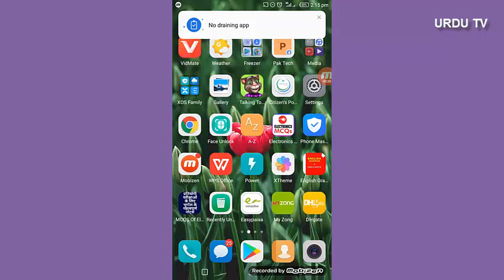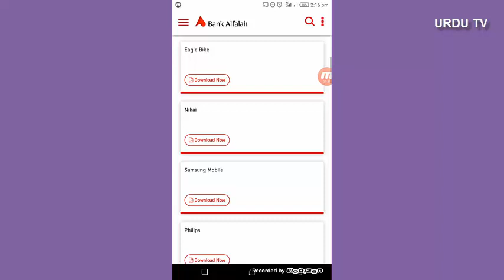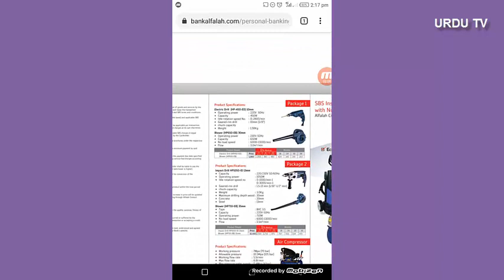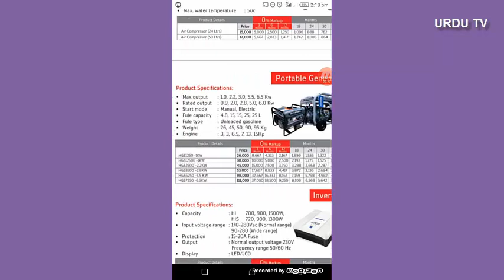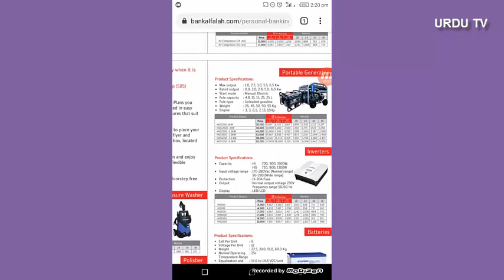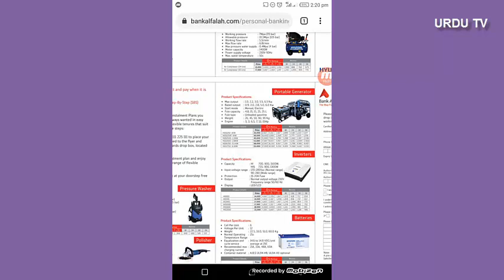Hyundai company products on installments